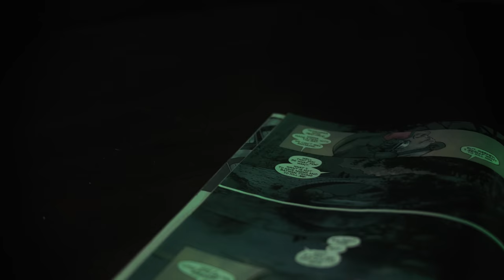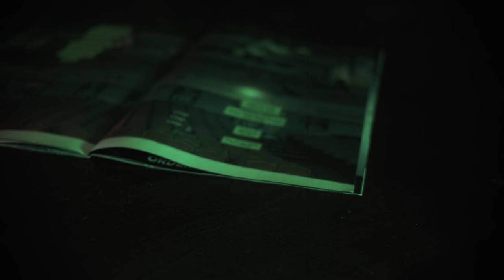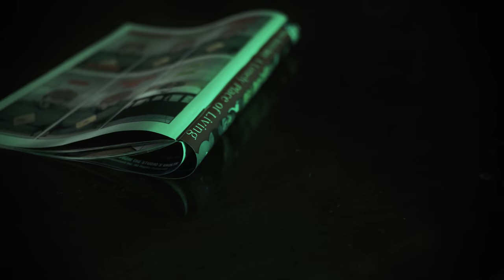What Kite Man teaches us about comic book writing. | Auram's Corner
Today on the Show With Issues we analyse the reintroduction of small-time Batman villain Kite Man!

The SHOW WITH ISSUES provides a closer look at all the comic book characters you know and love!